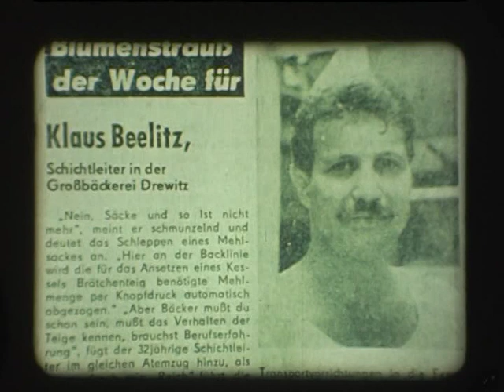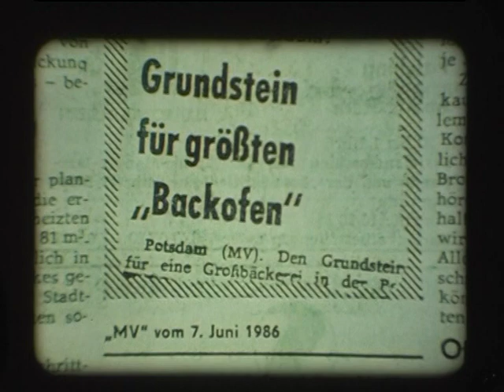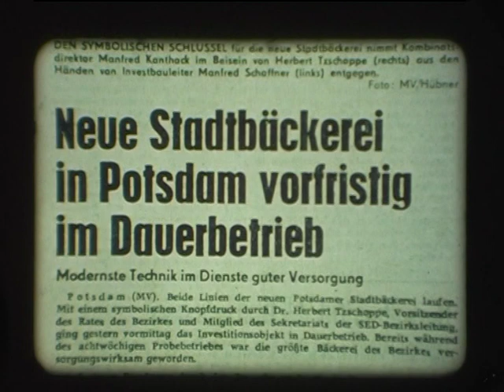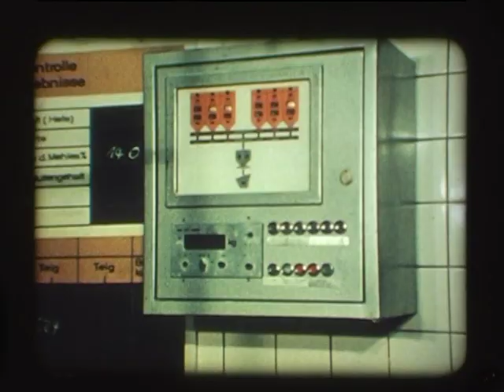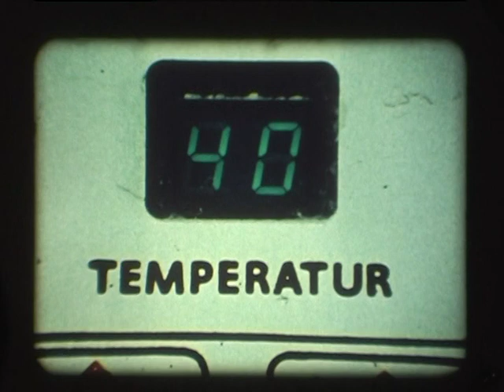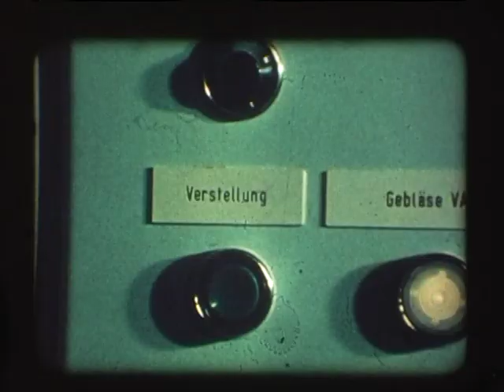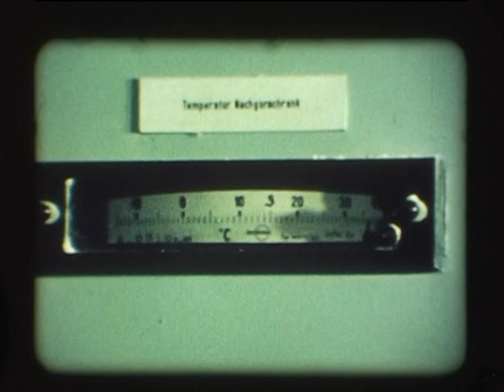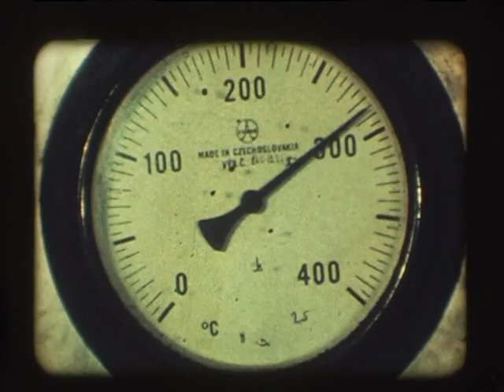DDR Zeit Film 1988, Potsdam von der Großbäckerei zu Möbeln.